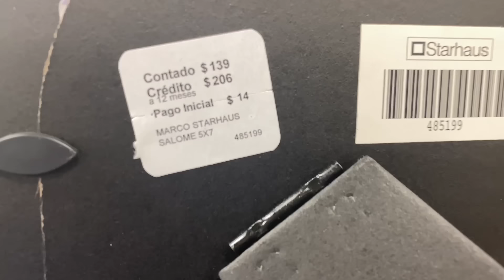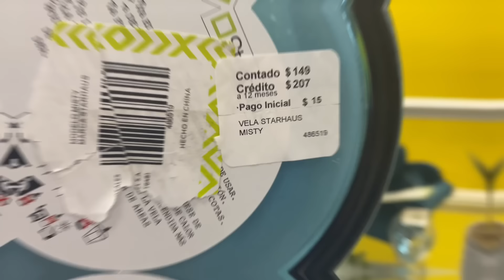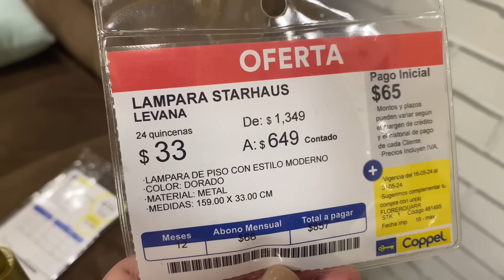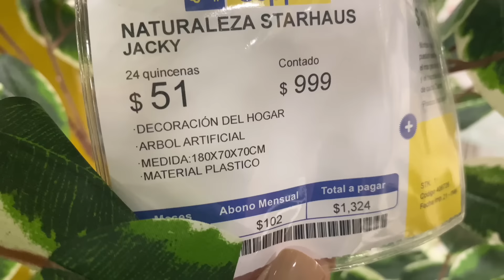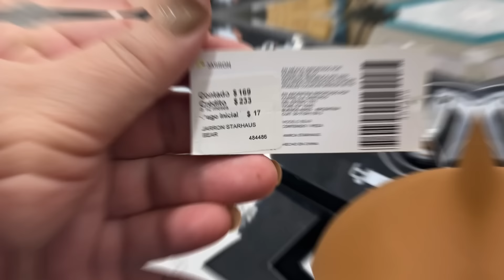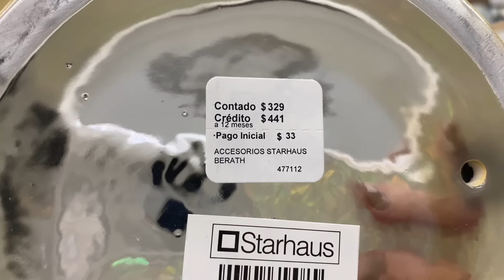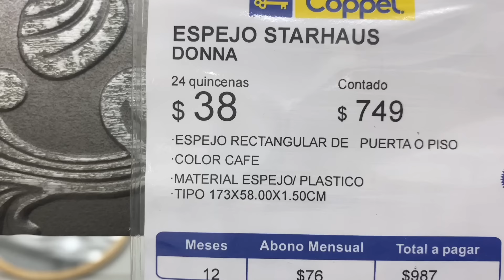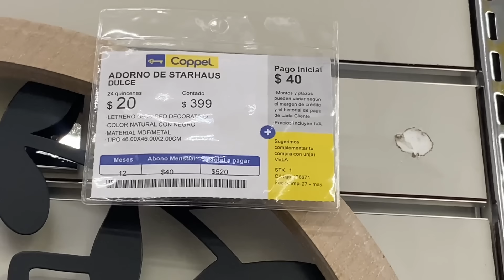COPPEL 🌻✨NOVEDADES HERMOSAS A SÚPER PRECIOS PARA TU HOGAR 🏠